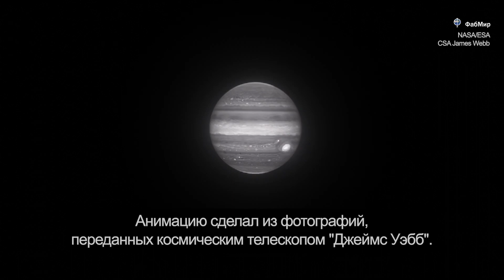Юпитер - вид с космического телескопа Джеймса Уэбба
Данную анимацию планеты Юпитер я сделал из изображений, переданных космическим телескопом "Джеймс Уэбб". Хотелось посмотреть на этот газовый гигант под разными углами.